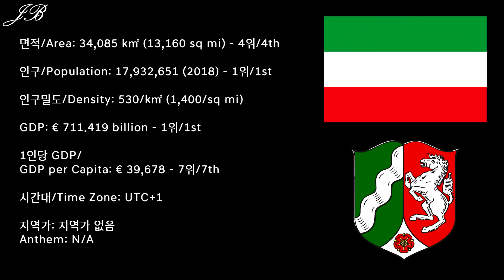[독일의 주 시리즈] 10탄 노르트라인베스트팔렌 / [States of Germany Series] #10 Nordrhein-Westfalen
독일의 주 시리즈 10탄으로 독일 북서부에 위치한 노르트라인베스트팔렌 주를 준비했습니다!

10th edition of the States of Germany series is the State of North Rhine-Westphalia from the Northwest Germany.